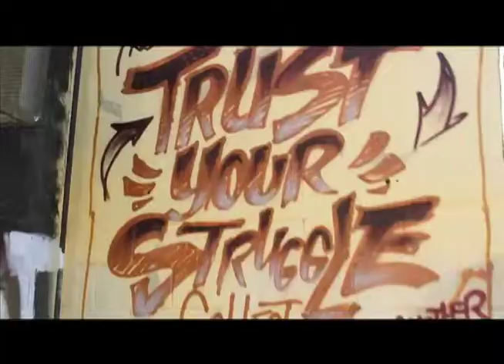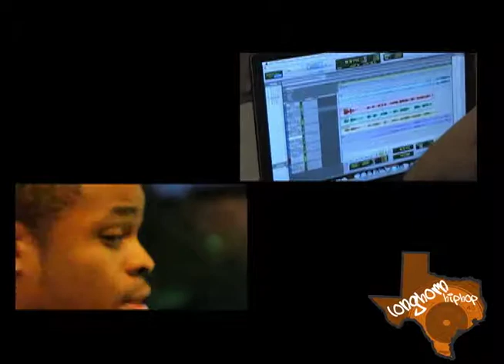Episode Three, Part One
Part One features a music video from Austin's own Drastik! Drastik and his band, Circle of Fire, have been lighting up the Austin scene lately with their energetic live performances!

Episode Three is hosted by Marcus and Nicole!

- @MosesElias (Circle of Fire guitarist)